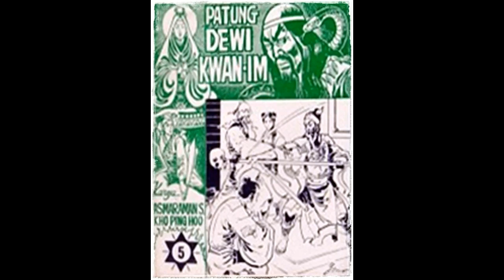Seri Cerita Silat Patung Dewi Kwam In Jilid 5